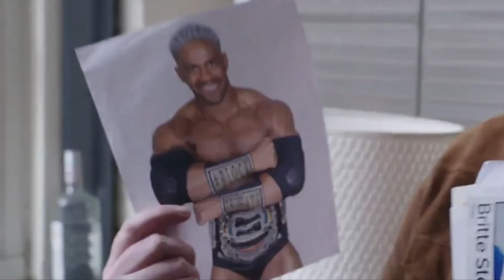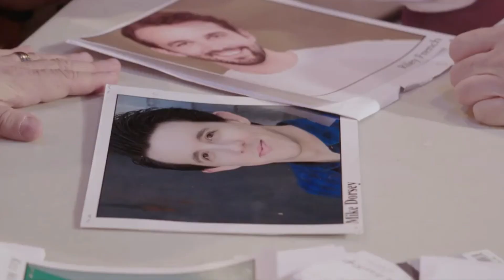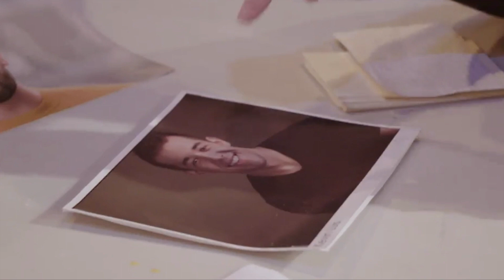My Thoughts Exactly! EPISODE 94 - RJ MAGEE!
Actor and NY Casting Director RJ Magee talks about being in Theality TV's new hit show LITTLE HOUSE ON THE FERRY - the making of an off-Broadway musical. The ten episode show is streaming right now on Broadway on Demand and folks, it's HYSTERICAL! A reality show about the making of a musical?!? It's a brilliant idea and the only bad thing about it is that I didn't think of it!!!  Every Saturday morning right here on the Tube! Charles xxoo